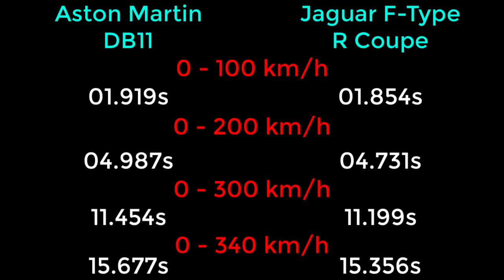NFS Payback - Aston Martin DB11 vs Jaguar F-Type R Coupe - Drag Races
Need For Speed: Payback - Aston Martin DB11 vs Jaguar F-Type R Coupe

PC SPECS
CPU: Intel Core i7-4710HQ 2.5 Ghz Up to 3.1 Ghz
Memory: 8GB DDR3 1x8GB Memory
Graphics card: NVIDIA GeForce GTX 860M DDR5
Display: 15.6 "HD screen resolution 1366 x 768 pixels
System type: 64-bit operating system, x64 processor